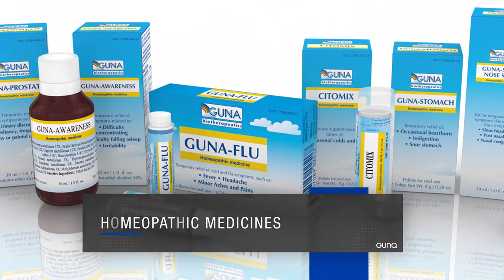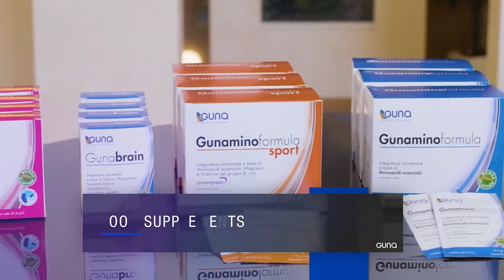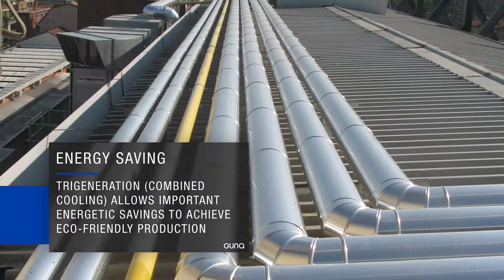GUNA Inc. Company Video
In this video, we explore just who GUNA is as a company, and what makes us the leader in setting the standard for innovative medicine.